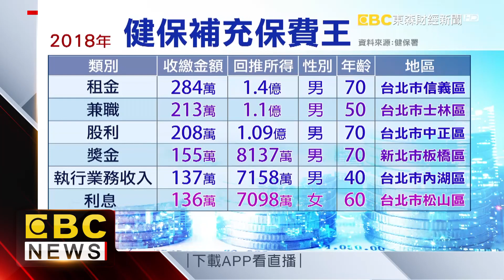【財經說給你聽】補充保費王出爐！信義區包租公繳284萬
光補充保費一年竟然就繳了 284萬元，比大部分人的年薪都還要高！2018年的補充保費王出爐，揭密了許多隱形富豪，像是包租公，光收租一年就收了1.4億元，還有買股票的股利所得就有1億，其他還有哪些讓我們一起來看。